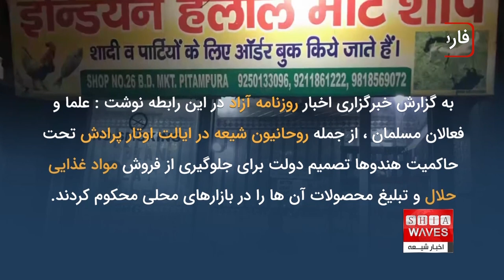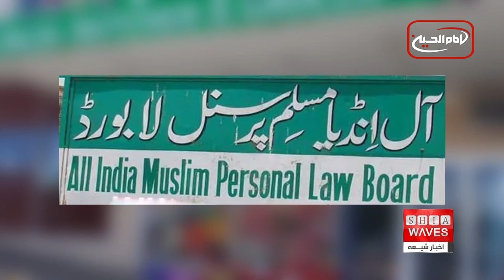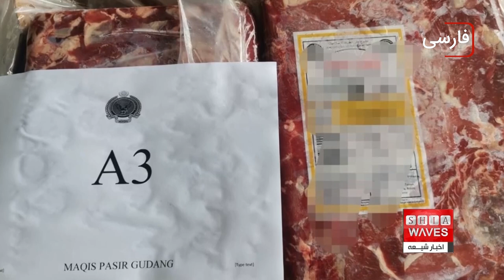علما و فعالان مسلمان شیعه و سنی تصمیم ممنوعیت فروش محصولات حلال در هند را محکوم کردند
گفتگوی اخبار شیعه با شیخ مصطفی ادیب هندی ـ وکیل آیت الله العظمی شیرازی در هند

در ادامه فشارها  و محدودیت ها علیه جامعه مسلمانان در هند، دولت افراط گرای هندوی این کشور، با صدور دستورالعملی ، ممنوعیت فروش و تبلیغ محصولات حلال در هند را صادر کرد.

گروهی از علمای مسلمان، از جمله روحانیون شیعه، در ایالت اوتار پرادش هند، تصمیم دولت برای ممنوعیت فروش محصولات حلال در این ایالت را محکوم کردند.
اقدامی که به عنوان نقض آشکار حقوق مسلمانان در خوردن غذاهای حلال توصیف شد.
به گزارش خبرگزاری اخبار روزنامه آزاد در این رابطه نوشت: علما و فعالان مسلمان، از جمله روحانیون شیعه در ایالت اوتار پرادش تحت حاکمیت هندوها تصمیم دولت برای جلوگیری از فروش مواد غذایی حلال و تبلیغ محصولات آن ها را در بازارهای محلی محکوم کردند.
این روزنامه به نقل از فعالان یاد شده نوشت: مسلمانان باید در آنچه می خورند یا مصرف می کنند بر اساس اعتقاد مذهبی خود از آزادی برخوردار باشند.
هیات حقوق شخصی مسلمانان سراسر هند (AIMPLB)  نیز ضمن اعلام موضع در این رابطه گفت: هیچ چیز غیرقانونی در صدور گواهی حلال وجود ندارد.
دکتر قاسم رسول الیاس سخنگوی این هیات اظهار داشت: اسلام در مورد برخی از چیزهایی که خوردن آنها جایز نیست ، محدودیت هایی دارد ، لذا صدور گواهی حلال برای برخی از کالاها ، خرید چیزهایی که شرعاً مجاز است را برای جامعه مسلمانان آسان تر می نماید.
در همین حال، جمعیت علمای هند در پی ممنوعیت فروش و تبلیغ محصولات حلال توسط دولت،  بیانیه ای صادر کرد و با اشاره به اینکه این جمعیت ، دارای مجوز قانونی برای صدور گواهی حلال و معتبر از وزارت بازرگانی است ، تاکید کرد که تاکنون  گواهی های حلال خود را به صورت شفاف و صادقانه صادرمی نموده است.
گفتنی است که اعمال این گونه سیاست ها بر علیه مسلمانان در حالی صورت می گیرد که پژوهشگران تاکید کردند که ممنوعیت فروش و تبلیغ محصولات حلال گواهی شده ،مانع صادرات بیشتر در کشور و کاهش رونق اقتصاد محلی می شود.